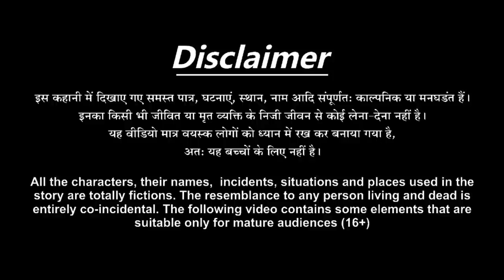स्कूल स्टूडेंट बन गई छिपकली | School Student | Hindi Kahani | Moral Stories | Bedtime Stories